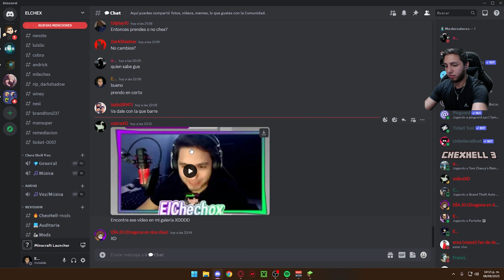DIA 20 | CHEXHELL 3 | Barril Terminado 100 %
Hemos terminado el Barril

 A veces necesitas darte un respiro cuando has tenido muchos cambios en la vida, este lugar es para todos, a disfrutar